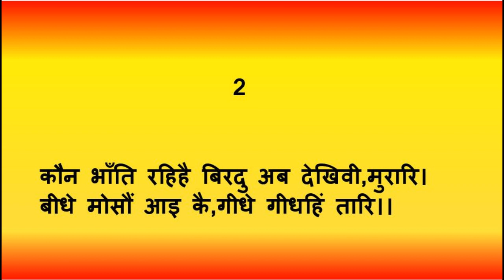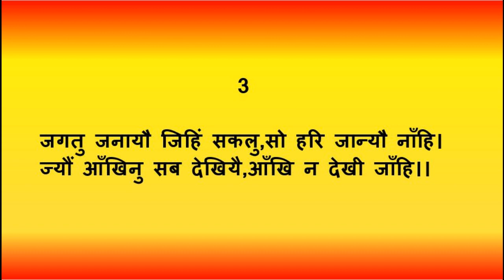दोहा भाग -1#बिहारी जी,बी.ए.प्रथम वर्ष#Bihariji Doha part-1.Explained by Dr.Bhama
हरियाणा के लगभग सभी महाविद्यालयों के पाठ्यक्रम मेंं लागू पाठ्य पुस्तक 'मध्यकालीन काव्यकुंज' मेंं संकलित कवि 'बिहारी'जी रचित दोहा की सरव,सहज शब्दावली मेंं सप्रसंग व्याख्या कलापक्ष सहित सुनिए, समझिए ।